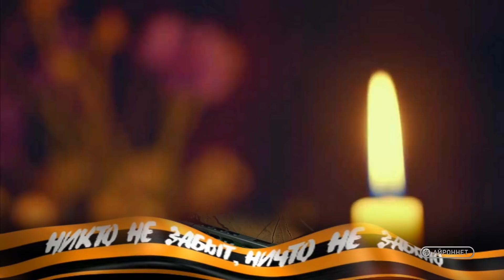События недели (Северобайкальск) Выпуск №157 от 17.04.2020 12+